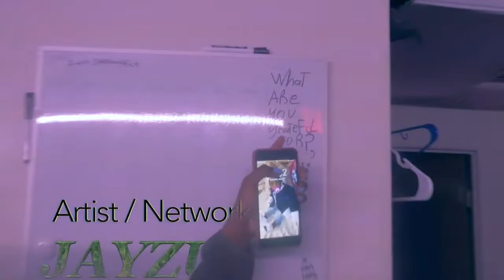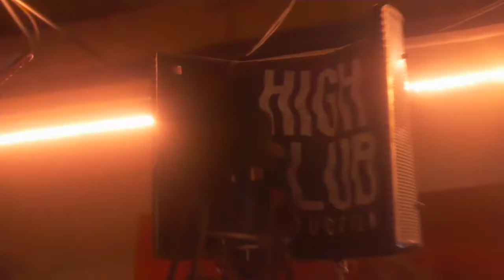What About Them Times BTS MACFAM WOOTY MANE X S DOT